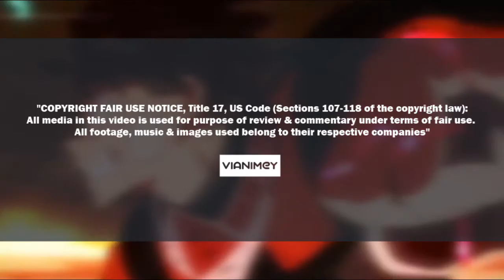PHOS se convirtió en un..... l Houseki no Kuni MANGA Capitulo 93 (ESPAÑOL)